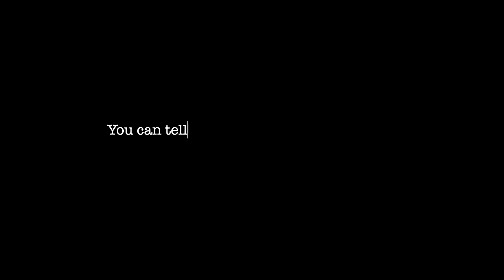We Vlogged Our Sleepover!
QOTD: Tell us your favorite part in the vlog!

hannahstrumner